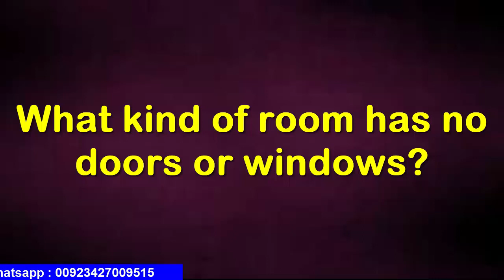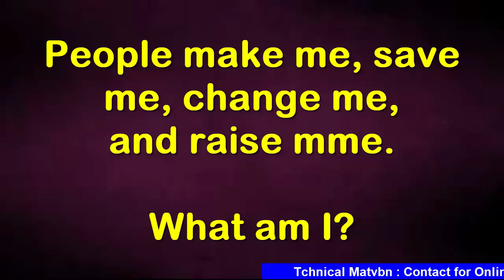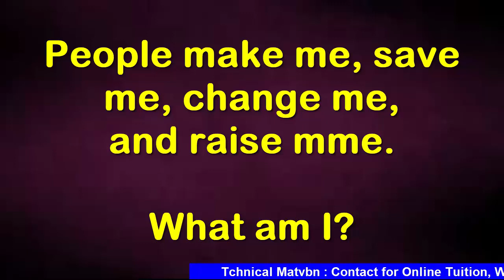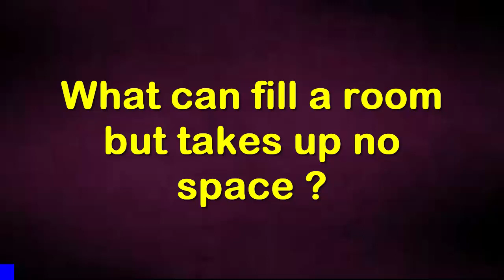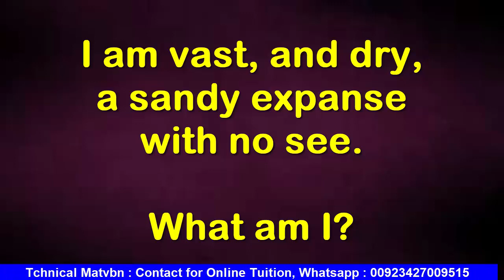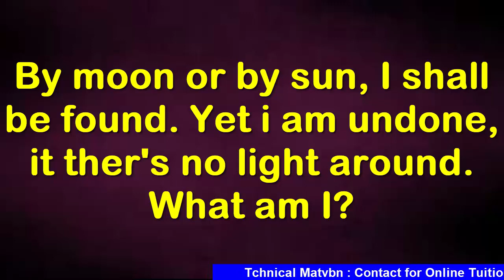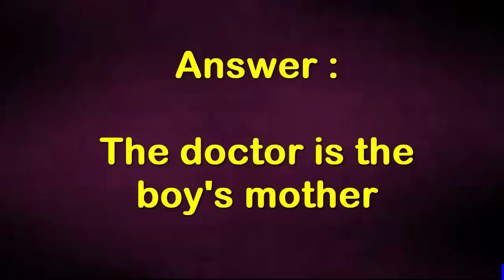10 TRICKY ENGLISH RIDDLES AND LOGICAL REASONING PUZZLES || ONLY A GENIUS CAN PASS THIS CHALLENGE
Very interesting and mind blowing Riddles that will enhance your mental ability || Logical Reasoning Quiz || Can You Pass this tricky Common Sense Test

Skype : muhammadhshiad01

Face Book Page : Technical Mathvbn